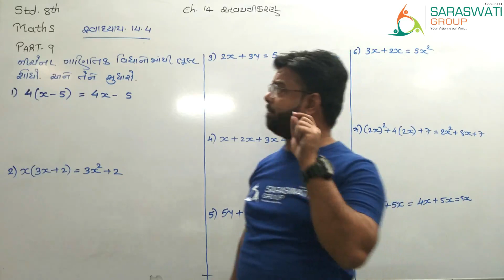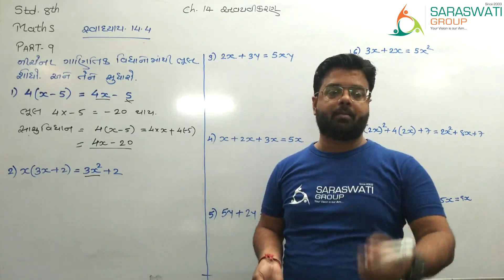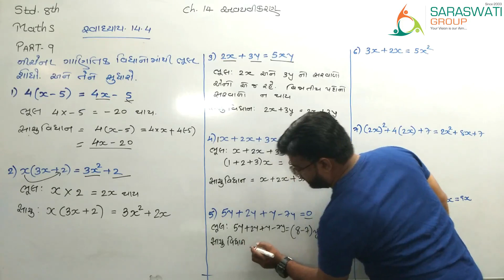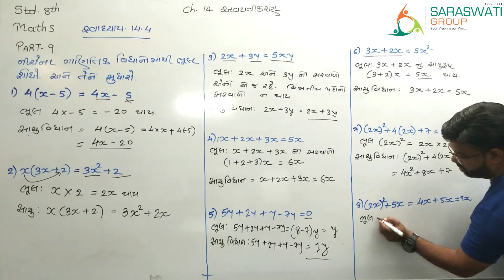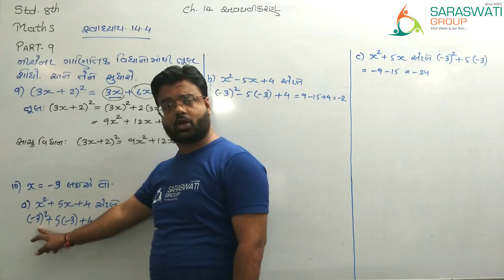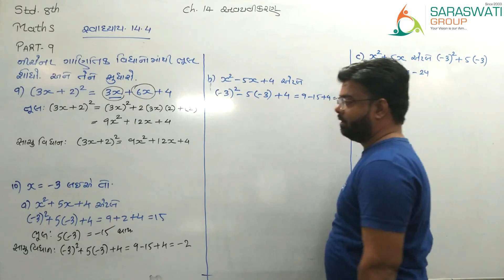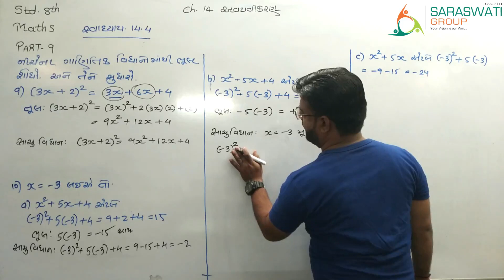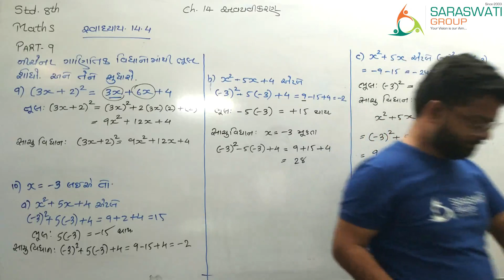MATHS STD 8 CH 14 FACTORISATION PART 9 Dt 08 02 2021